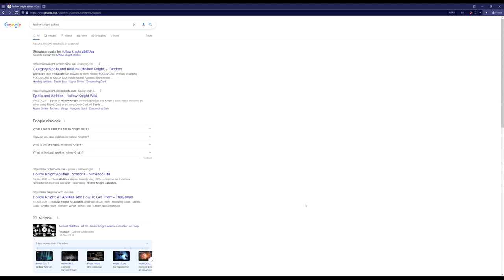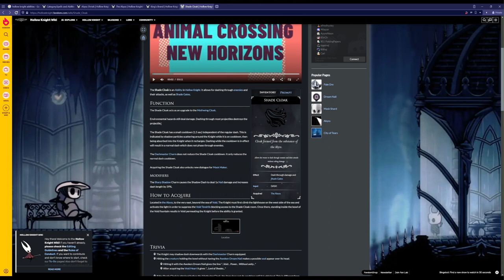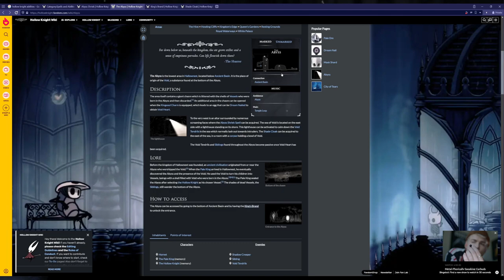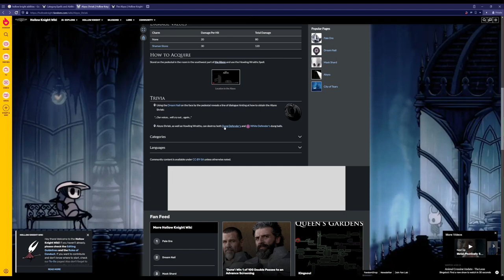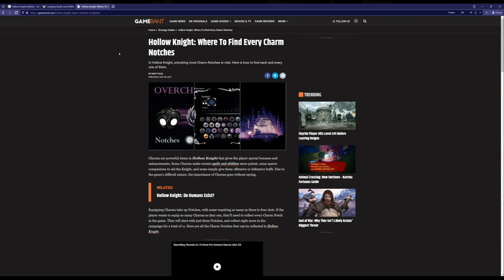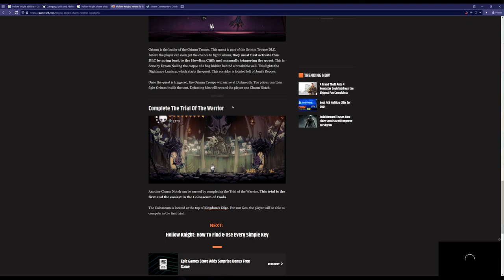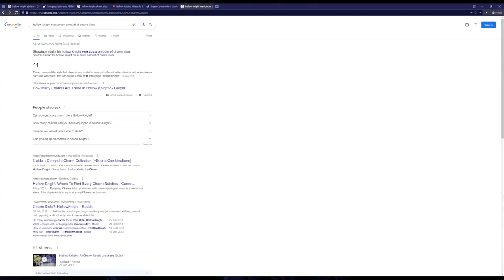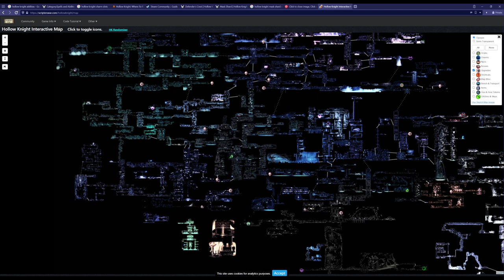[UK][PNG] Hollow knight eeeeeeehhhhhhhh what number is this uhhhhh oh yeah 11 cool (voice mod)